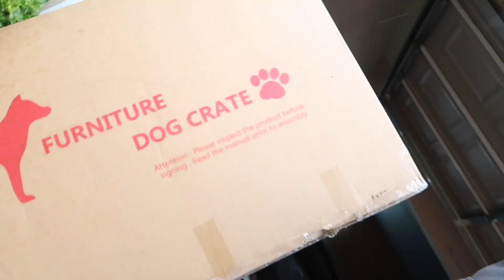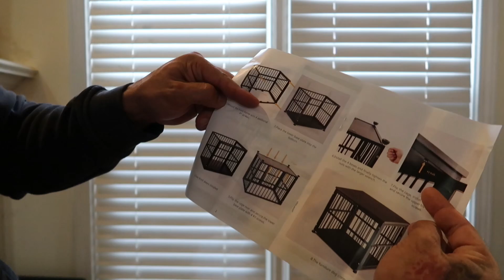New crate install and HURRICANE HELENE in route !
Did an install on the crate I got from Amazon here’s the link !